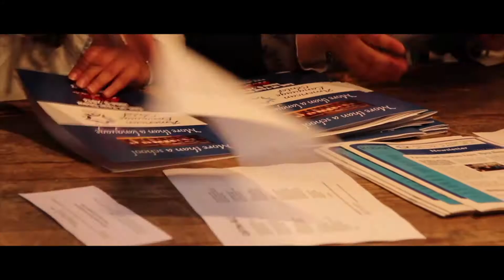ALC- Rabat End-of-Year Show 2013 Trailer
End-of-Year Show trailer, June 2013, by Image & Sound.

ALC song: Call the ALC, in the style of Carly Rae Jepsen's "Call me maybe", sung by the ALC Band: Students: Douae Jazouli, Adil Kadiri, Wafae Essoufi & Sara Akroud, and teacher: Zineb Belmkaddem.

Call the ALC Song lyrics (By Zineb Belmkaddem):

Mourad always gets the door
Best smile you've ever seen before
If you really wanna score
Got a lab and a bookstore

Jabrane always rings the bell
If you're late cameras can tell
Class time is more than just fun
Cool learning has begun!

(Bridge1)
English, gettin' better
Watch, jeans, shades and sweater
(Two members from the band will say "ALC swagger" instead of " shades and sweater")
Who cares about the weather
Air conditioned classrooms baby!

CHORUS
But take my advice
Call the ALC
Read write, listen, speak and more
Come and you'll see
For best times ever
Join the ALC

Ladies are always on call
Clean swag in classrooms and hall
Keep it up you know where they be
Sipping the best coffee

Their swag beyond suit n' tie
Got nothin' on this family
Show hands for them way up high
Shout out to staff and all

(Bridge 2)
Teachers, making copies
Yahyaoui's always at his office
Butcher paper and a class list
Aren't they just amazing baby?

CHORUS

For the best times ever
Join the ALC

JOIN THE ALC!